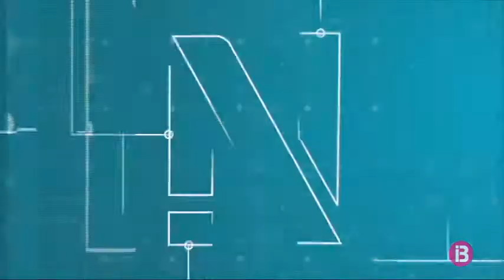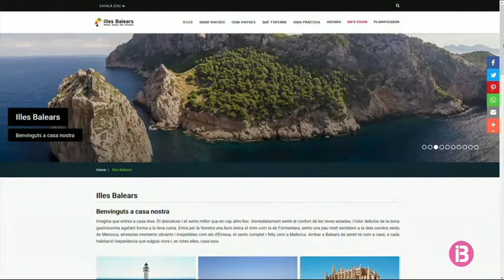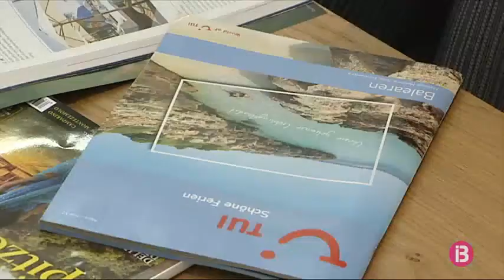Balears assumirà les repatriacions dels turistes que donin positiu per Covid-19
Es tracta d'una pòlissa d'assegurança de la qual es podrà beneficiar qualsevol visitant que s'allotgi als establiments registrats per Turisme